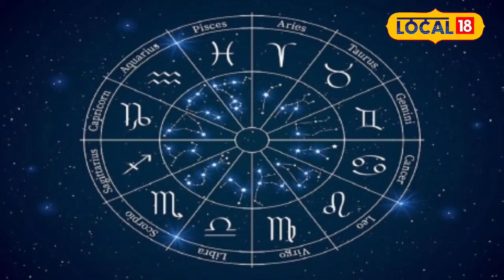Horoscope 2024 : 2024 में चमक जाएगी इन 4 राशियों की किस्मत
The new year 2024 is going to start with new expectations. According to astrology, this new year is going to change the fortunes of many people, while many may still have to face difficulties. In such a situation, how will this year 2024 be for boys and girls who are worried about marriage?
नई उम्मीदों के साथ नए साल 2024 का आगाज होने जा रहा है. ज्योतिष शास्त्र की मानें तो यह नया साल कई लोगों की किस्मत बदलने वाला है तो कइयों को अभी भी कठिनाइयों का सामना करना पड़ सकता है. ऐसे में विवाह को लेकर चिंतित लड़के-लड़कियों के लिए यह साल 2024 कैसा रहेगा?